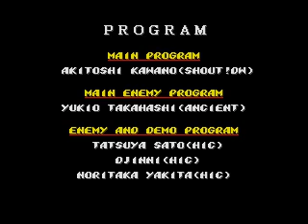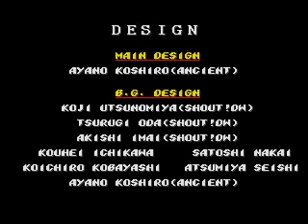Streets of Rage 2 One Piece Nami Speedrun Hack by Savok